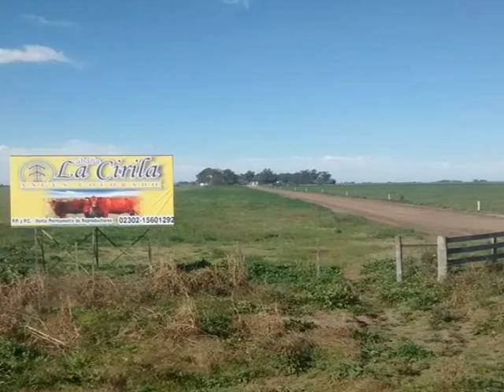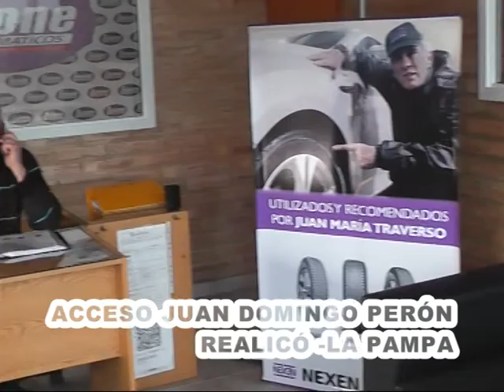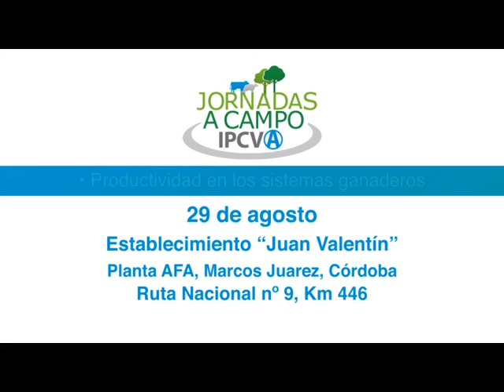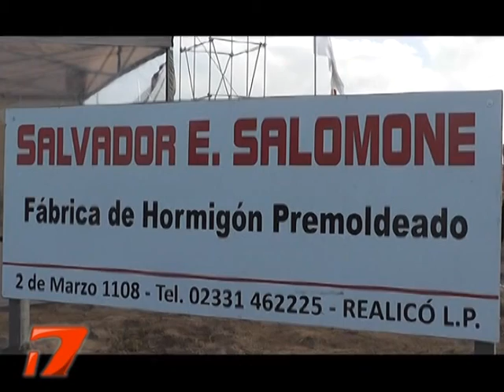CAMPO AL DIA SABADO 24 AGOSTO